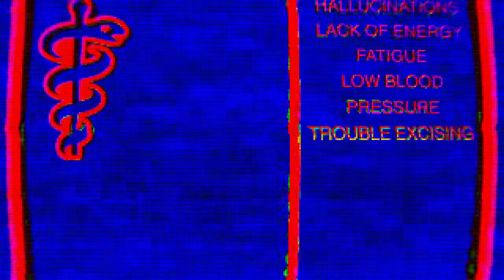vol1__.DECEMBER-9TH2022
Wait what’s happening…?